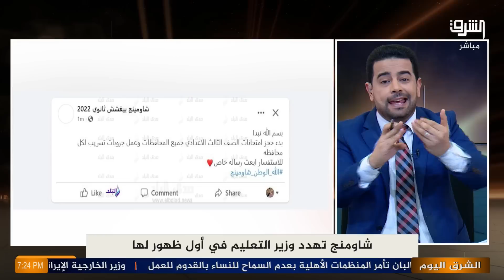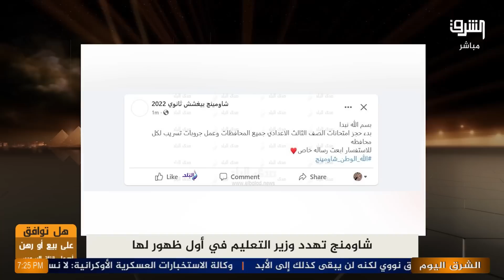شاومنج تهدد وزير التعليم في أول ظهور لها